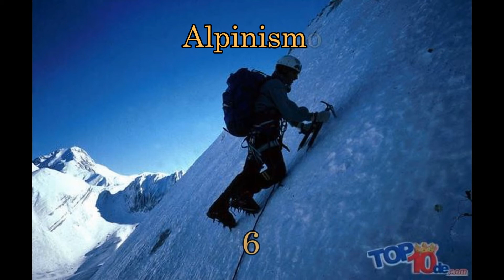Los 10 deportes más extremos del mundo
En el mundo se encuentra variedad de deportes que les proporcionan diversión a las personas de diferentes lugares. Entre estos deportes algunos generan más adrenalina que otros. A continuación vamos a nombrar los 10 deportes más extremos del mundo.